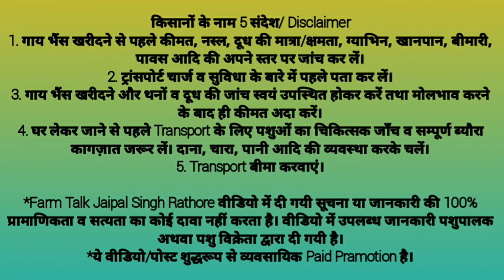ये साहीवाल गाय कल ब्यायी है Now Available for sale @ Shri Ganganagar Raj. Sahiwal Cow Farm Talk